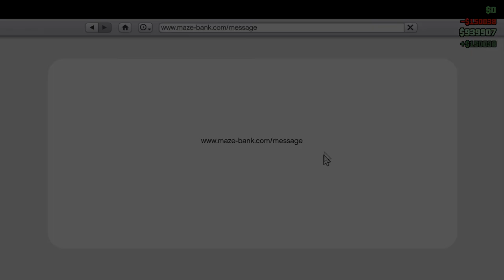GTA 5 - Rocket Hacker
A hacker hunts me down in a monster truck with rockets attached to it, spawns killer clowns, gives me a ride, and spawns money.